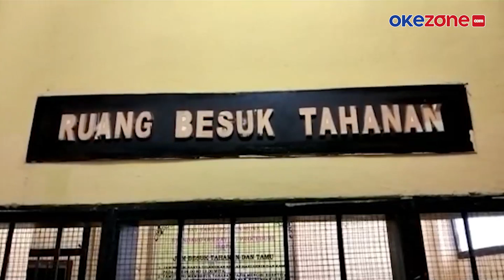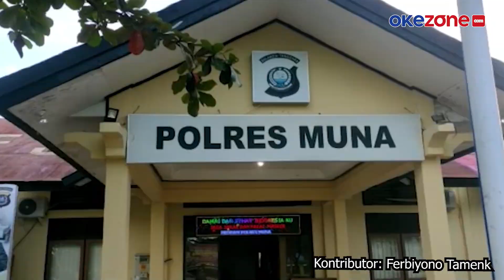Viral Polisi Minta Maaf dan Cium Tangan Pelaku Pencabulan di Muna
Inilah video Kasatreskrim Polres Muna, Iptu Astaman Ifaldy Saputra yang viral. Dalam video terlihat Iptu Astaman meminta maaf kepada keluarga dan mencium tangan seorang tersangka, Selasa (10/5/2022) pagi. Aksi cium tangan itu dilakukan saat akan memasukkan tersangka ke dalam sel.

Iptu Astaman terpaksa menangkap saudara sepupunya sendiri demi tugas. Diketahui La Desi (45) adalah tersangka pencabulan anak di bawah umur. Aksi pencabulan telah dilakukan puluhan kali kepada anak tirinya hingga hamil.

Kontributor: Ferbiyono Tamenk